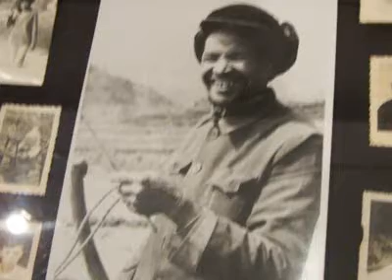Sagacious - I'm Hungry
The legendary magnum opus of Hungry Rap, "I'm Hungry" by Sagacious of D2M. Support this hungry artist by shooting over to his e-shop and purchasing his debut album today!

or download the mp3 of "I'm Hungry"